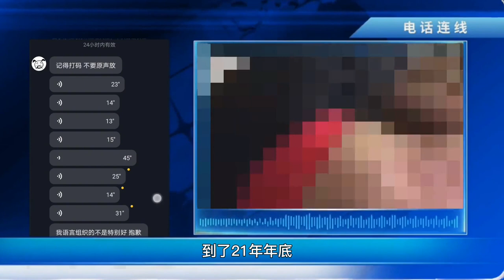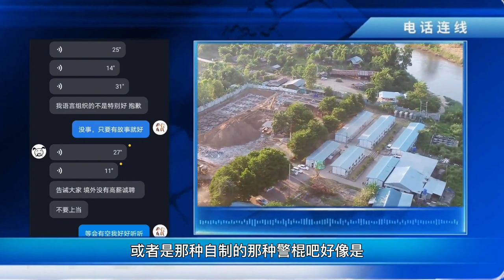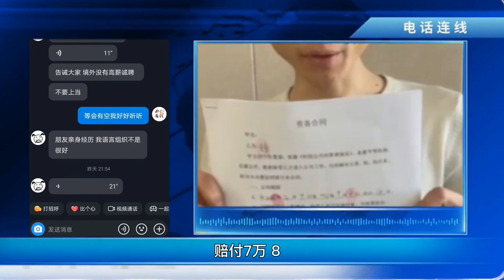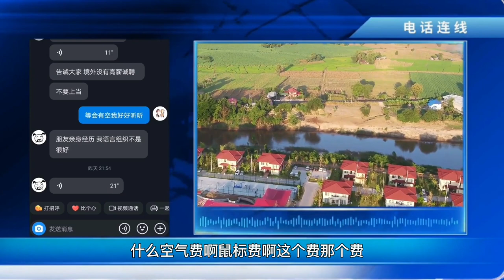最恐怖的电诈基地妙瓦底经历 能回国都是幸运的人